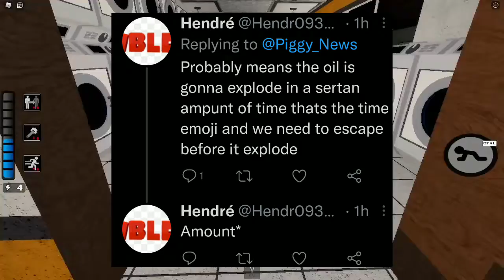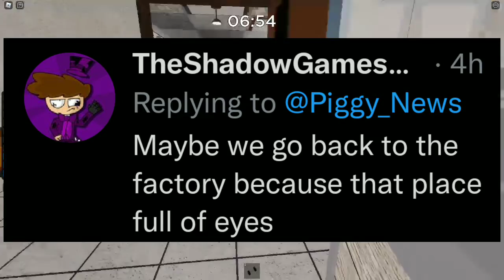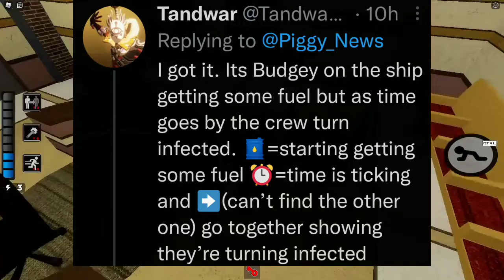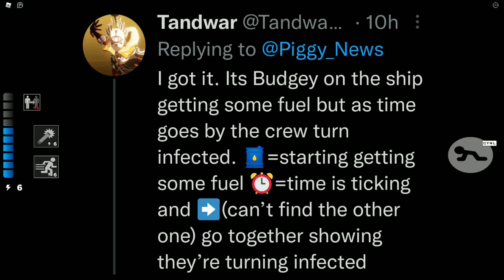Piggy: New Chapter Character LEAK!! Playing as Budgey?! | ROBLOX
Hey guys! It's me Mr.Cheese! In today's video were gonna take a look at the new character chapter leak!!

👋🏼About My Channel:
Hey! I'm Mr.Cheese! A Roblox YouTuber! I mainly play Roblox Piggy! I do videos on Piggy stuff like: Piggy, Piggy: Intercity, Piggy Build Mode and a LOT of Piggy fan made games!! Sometimes I do some videos about other games like: Ice Scream, where we look at leaks and discover secrets! Among us, we just play the new updates that comes out! And Friday Night Funkin, where we play the new weeks and other small stuff!!